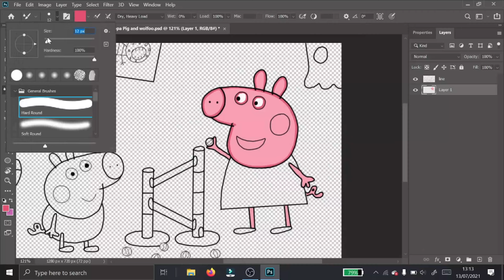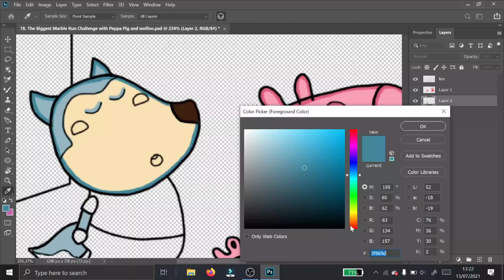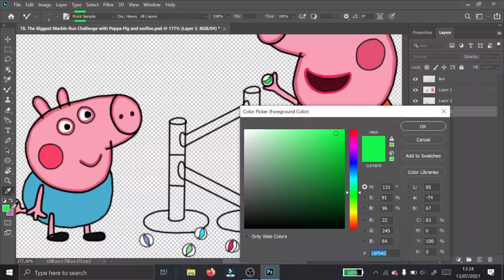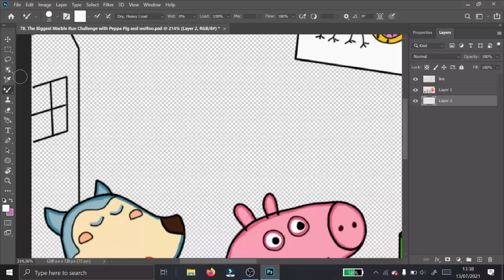The Biggest Marble Run Challenge with Wolfoo- Peppa pig fanmade coloring story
Peppa pig fanmade
Peppa pig song
Peppa pig coloring page

Tools: Photoshop cc 2018
Recorder: OBS studio
Edited video : Filmora